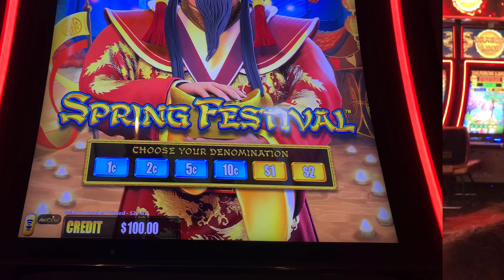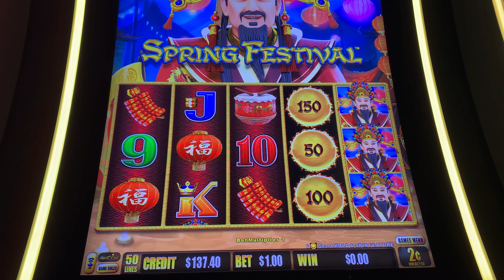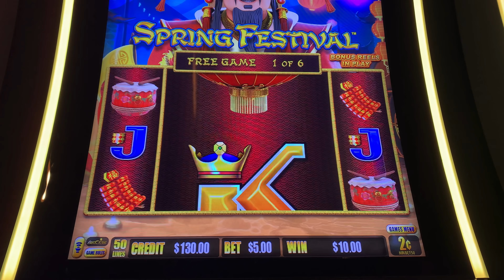ON THE HUNT FOR SPRING FESTIVAL